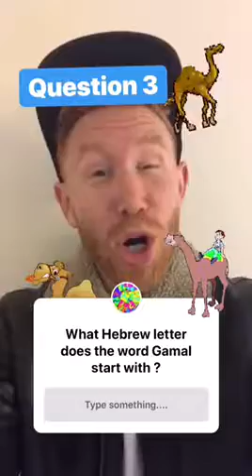Jew Q: November 4, 2018